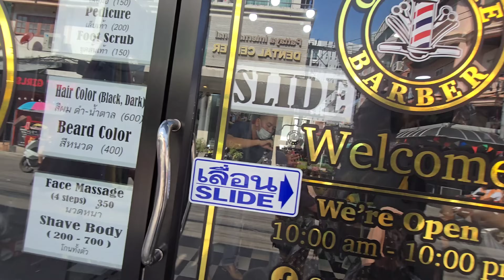💈$4 QUICKY SHAVE by Very SKILLED THAI FEMALE BARBER | Pattaya, Thailand 🇹🇭 (ASMR)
Lady barber classic men's face shave by Oy.

Pattaya, Thailand 🇹🇭

I'm walking Soi Buakow and stopped at this local barbershop for a badly needed full face wet shave with a razor. Lady barber Oy even shaved my nose hairs. She used a lot of shaving cream, and showed really high confidence and skill as a barber.

Do you have insomnia and need to sleep? Watch my relaxing ASMR videos and fall asleep satisfied.

I hope you enjoy this random unintentional ASMR lady barber barbershop face shave experience. I'm in the middle of all the excitement of the Pattaya nightlife in this barbershop, but in the daylight hours. Love this!

I am rocking a Soundgarden shirt in this ASMR shave massage video.

Price asked: 150 Thai Baht ($4.04USD)

Location
Call me barber shop
(Say hi from Jason Rupp!)

Jason Rupp